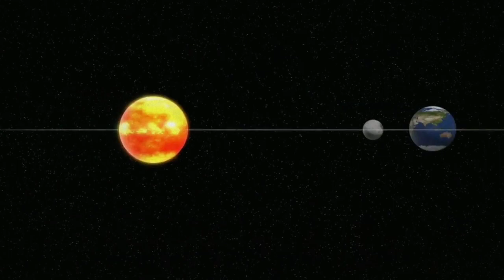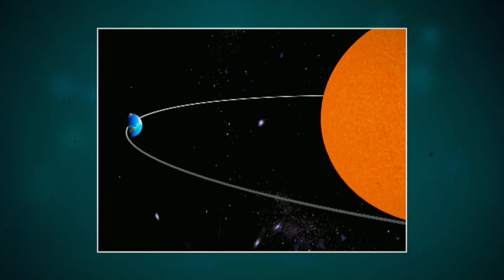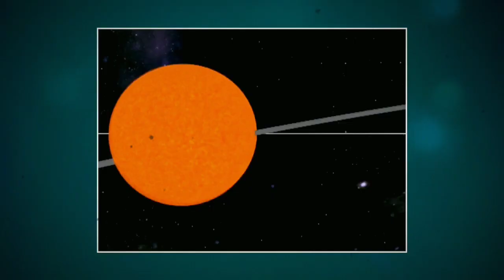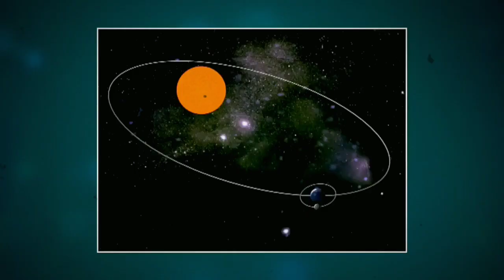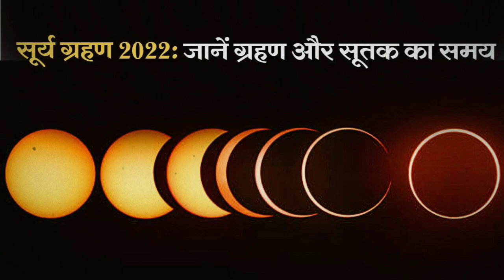सूर्य ग्रहण 2022। सूर्य ग्रहण में ये 5 राशियों पर बुरा प्रभाव। करोड़पति बन सकते है 6 ये राशि वाले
क्या होता है सूर्य ग्रहण
कब है सूर्य ग्रहण
सूर्य ग्रहण से होने वाले नुकसान
सूर्य ग्रहण 2022
सूर्य ग्रहण में क्या ना करे
सूर्य ग्रहण में क्या करे
सूर्य ग्रहण से बचे
सूर्य ग्रहण
सूर्य ग्रहण क्या होता है
सूर्य ग्रहण से बचने के उपाय
सूर्य ग्रहण कितने बजे है